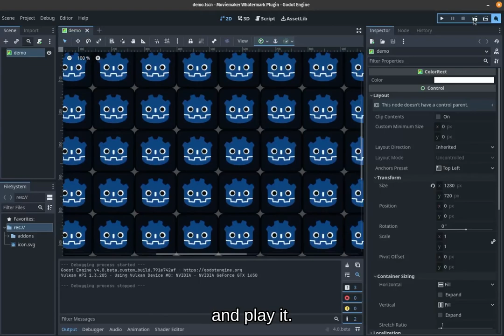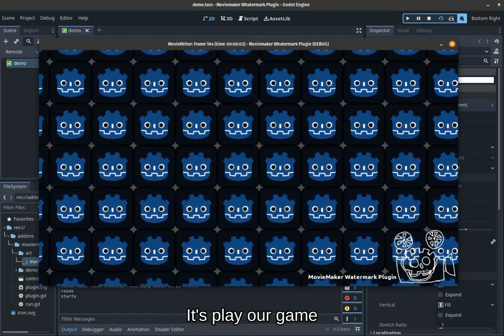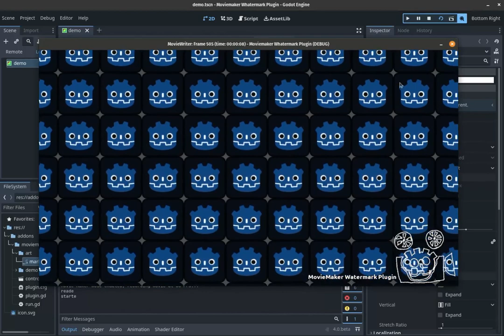Godot Moviemaker Whatermark Plugin [eng sub]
By the Power of Laziness (yes, I not wont open a video editor all time that I desire to show I simple piece of game) I wrote this plugin.